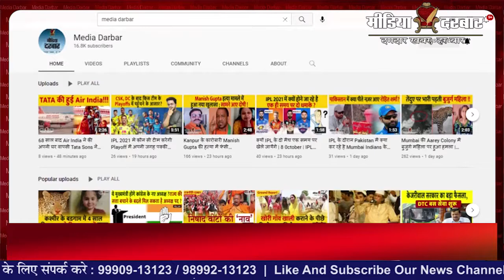America : दुनिया में पहली बार इंसान के अंदर धड़केगा सूअर का दिल, जानिए कैसे | Media Darbar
विश्वस्तर पर टेक्नोलॉजी बड़ी तेज़ी से आगे बढ़ रही हैं जहां वैज्ञानिको की रिसर्च इतने तेज़ी से चल रही हैं कि पुरे विश्व में फेल रहे वुहान वायरस यानि कोरोना वायरस का भी वैक्सीन वैज्ञानिको द्वारा बना लिया गया हैं और दुनिया के हर् कोने में वैक्सीनेशन बड़ी जोर शोर से चल रहा और अब वैज्ञानिको ने एक बहुत बड़ी सफलता हासिल की हैं ये अविष्कार किसी वरदान से कम नही हैं आपको बता दे कि 55 साल पहले यानि  3 दिसंबर 1967 में दुनिया का पहला मानव-से-मानव यानि एक मनुष्य से दुसरे मनुष्य में हर्ट ट्रांसप्लांट किया गया था जोकि Dr Christiaan Barnard द्वारा cape town के Groote Schuur Hospital में हुआ था जिसके बावजूत भी ज्यादा तर लोगो को हर्ट डोनेशन नही मिलपाने की वजह से उनकी मृत्यु हो जाती हैं लेकिन अब ऐसा नही होगा क्योंकि वैज्ञानिको ने एक ऐसा जानवर खोज निकला हैं जिसका हर्ट इंसानों में आसानी से लगया लगाया जा सकेगा जी हाँ बिलकुल सही सूना आपने |

:- Sports News
:- Movies Review:- Latest Bollywood
:- Ground Reports
:- Top Trending Videos & Topics
:- Entertainment News
:- News Analysis of The Day
:- Sahitya & Dharm
:- Sair Sapata